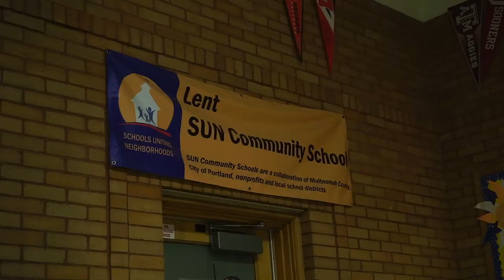Portland Expanding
Franklin Film School Directing Documentary Final

Directed by Simon Murphy and Alejandro Nava

Featuring
Kipp Knode
David Wolski
Carmen Flores

Clint Snow
David Katz

Franklin High School
Portland, Oregon